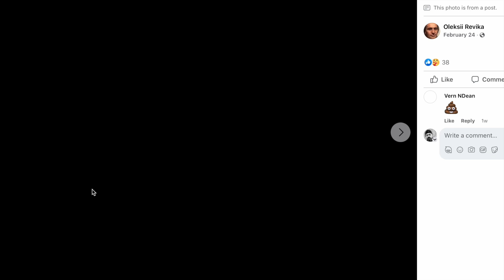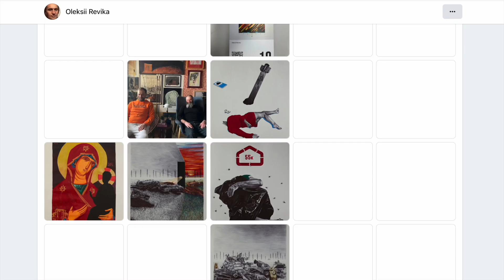Artist replaces Child Jesus with Bombs, I draw the line.